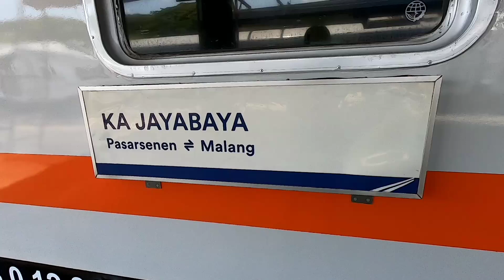Perkenalkan Ekonomi New Generation || Jayabaya